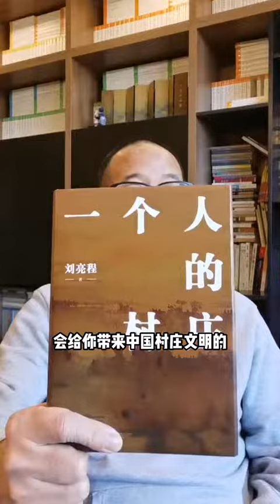《一个人的村庄》感受村庄里的浪漫。。一本好书。